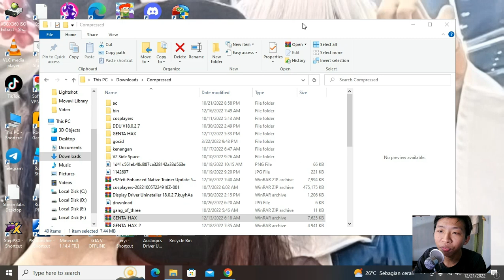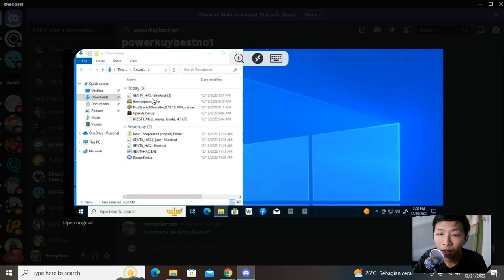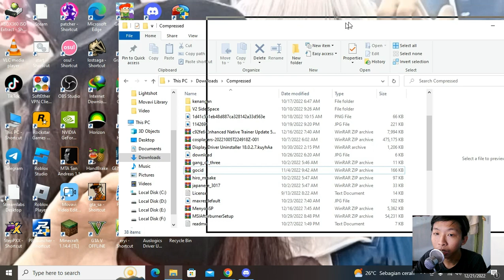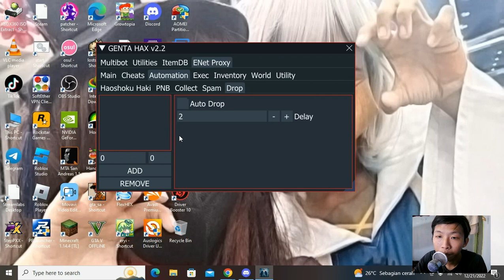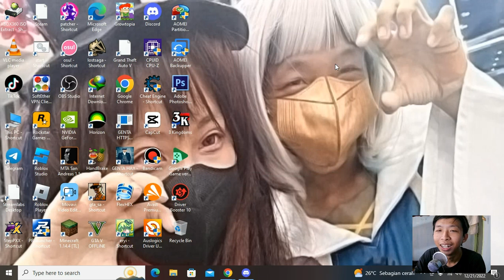Tutorial Extrak File Genta Hax - Growtopia